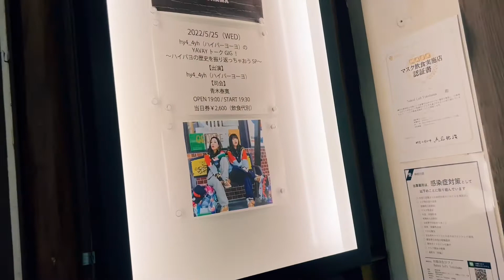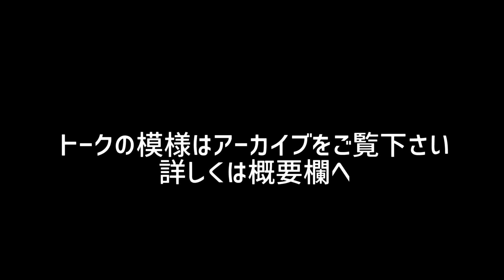hy4_4yhのトークイベントの模様をアップしてみました！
イベントのアーカイブご購入はコチラから

プロレスが世の中に広まればいいなぁと思ってやってます！！

▲ブログ
青木泰寛

動画に関する感想や質問、こんな事やって欲しい！などなど、ぜひコメント欄で聞かせて下さい！

コメント多ければ多いほど
とても喜びます

みなさん、よろしくお願いします😊